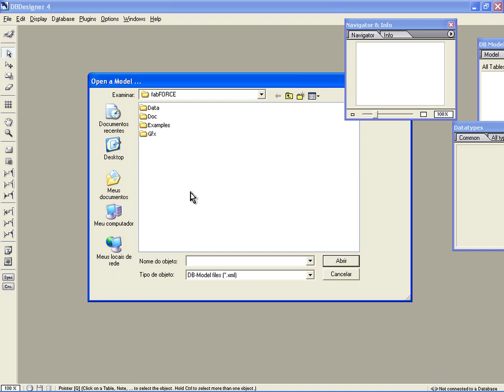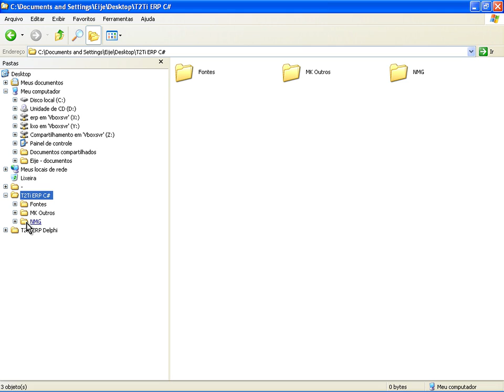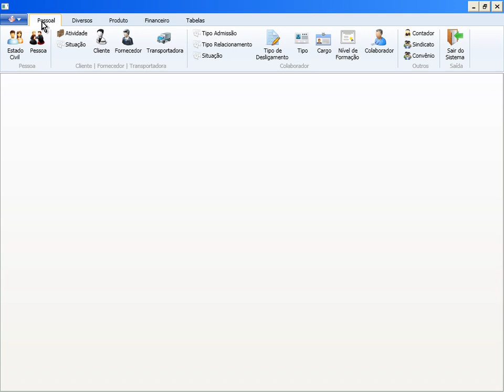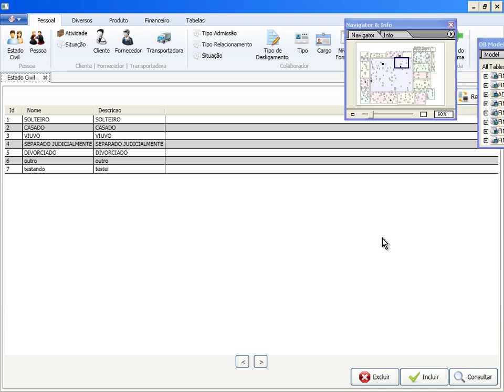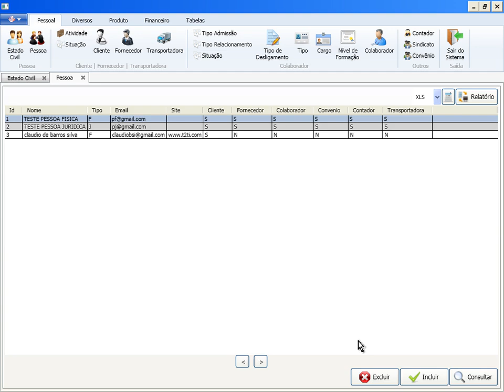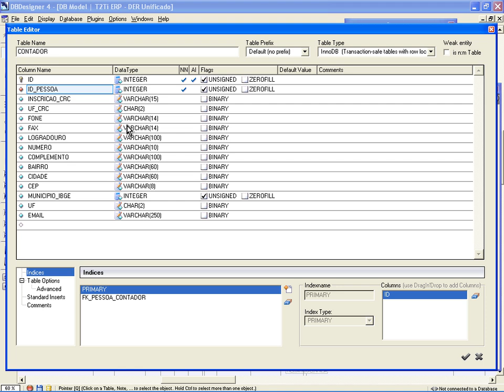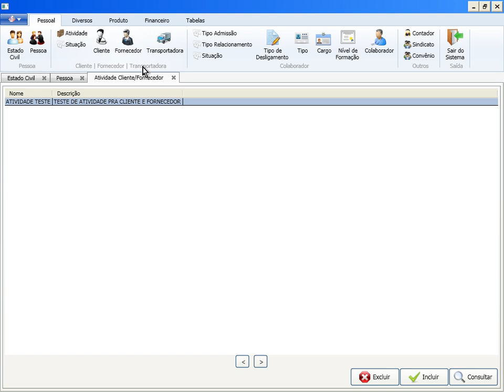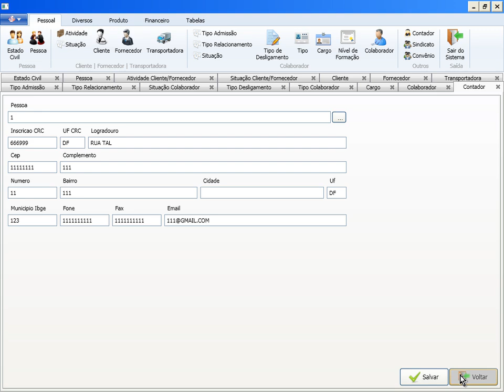T2Ti ERP - C# - Tour Primeiro Ciclo - Bloco Administrativo - 06 Vídeos